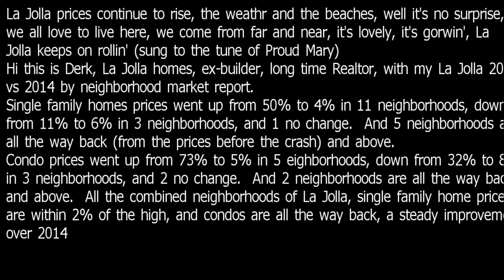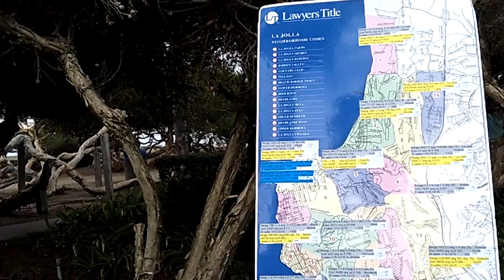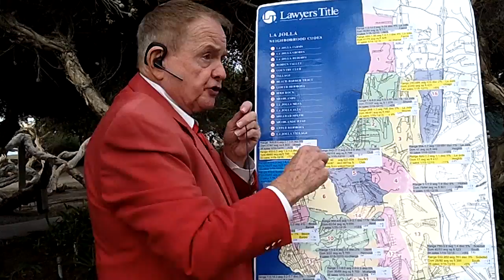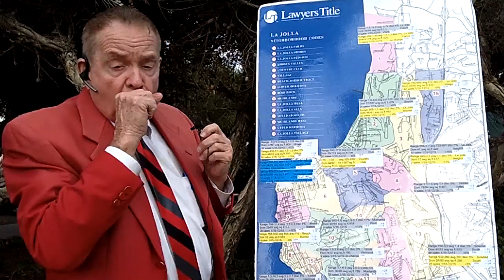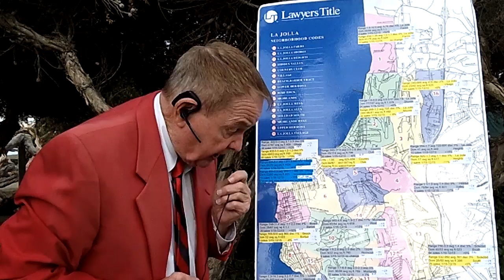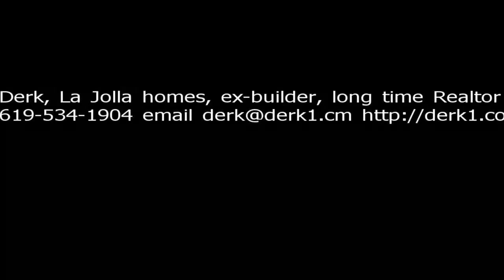ReM La Jolla 2015 vs 2014 market report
LA JOLLA PRICES CONTINUE TO RISE-THE WEATHER, AND THE BEACHES, WELL IT’S NO SURPRISE-WE ALL LOVE TO LIVE HERE-WE COME FROM FAR AND NEAR-IT’S LOVELY, IT’S GROWIN’-LA JOLLA KEEPS ON ROLLIN’
HI THIS IS DERK, LA JOLLA HOMES, EX-BULLDER, LONG TIME REALTOR, WITH MY 2015 VS 2014 LA JOLLA, BY NEIGHBORHOOD, MARKET REPORT
SINGLE FAMILY HOME PRICES WENT UP FROM 50% TO 4% IN 11 NEIGHBORHOODS, DOWN FROM 11% TO 6% IN 3 NEIGHBORHOODS, AND 1 NO CHANGE.  AND, 5 NEIGHBROHOODS ARE ALL THE WAY BACK AND ABOVE
CONDO PRICES WENT UP FROM 73% TO 5% IN5 NEIGHBORHOODS, DOWN FROM 32% TO 8% IN 3 NEIGHBORHOODS AND 2 NO CHANGE.  AND, 2 NEIGHBORHOODS ARE ALL THE WAY BACK AND ABOVE
ALL THE COMBINED NEIGHBORHOODS OF LA JOLLA SINGLE FAMILY HOME PRICES ARE WITHIN 2% OF THE HIGH, AND CONDOS ARE ALL THE WAY BACK, A STEADY IMPROVEMENT OVER 2014
SAN DIEGO, WHAT A WONDERFUL PLACE TO LIVE